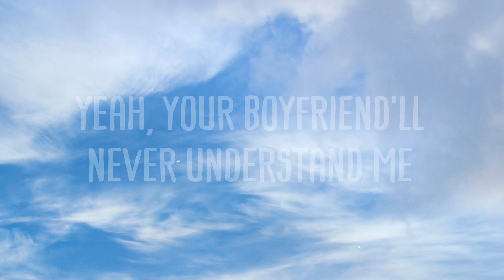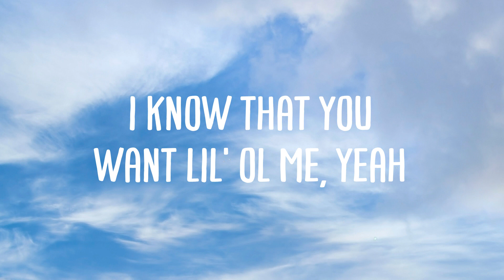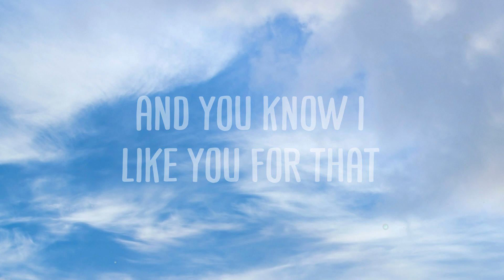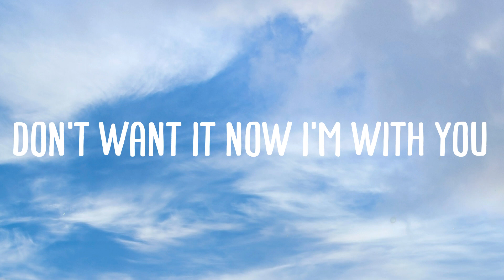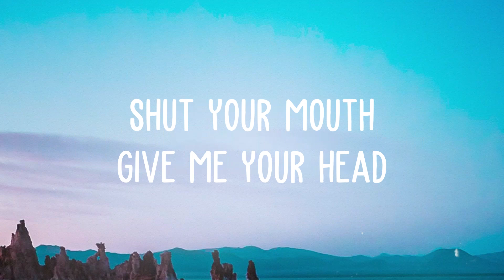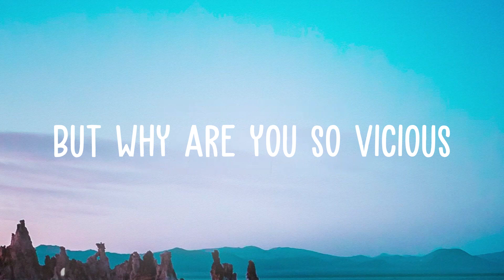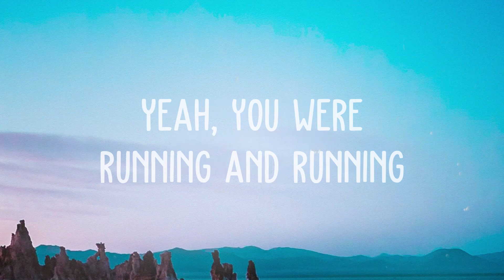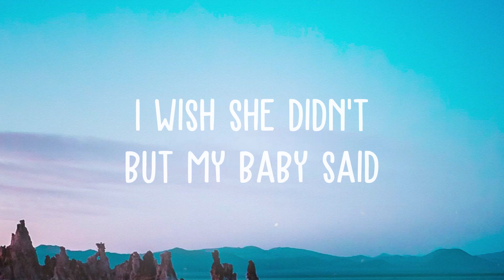I Like You - Post Malone, Doja Cat -Lyric Video- 🐋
I Like You - Post Malone, Doja Cat -Lyric Video- 🐋 del  Ooh, girl, I like you, I do
  I wanna be your friend
  Go shoppin' in a Benz
  I like you, I do
  I'll hit you when I land
  Can you fit me in your plans
  We went over to France
  And we woke up in Japan
  Oh, girl
  I know you only like it fancy
  So I pull up in that Maybach candy
  Yeah, your boyfriend'll never understand me
  'Cause I'm 'bout to pull this girl
  Like a hammy, hammy
  Let's take a little dip, little lady
  Hit PCH with me
  And I've been thinkin' lately
  That I need someone to save me
  Now that I'm famous
  I got hoes all around me
  But I need a good girl
  I need someone to ground me
  So please be true
  Don't fuck around with me
  Feel you up, then run it back again
  Ooh, girl, I like you, I do
  I do
  While you actin' all sweet
  I know that you want lil' ol me, yeah
  Get a little OD
  But ain't shit new to a freak
  Lemme drop bands
  Put I do on your teeth
  He love the way I drip
  Turn that pool to the beach
  And I coulda copped the Birkin
  But I cop Céline
  Why we got the same taste
  For the finer things
  Brand new nigga with the same old team
  Now he got me on a leash
  'Cause we said no strings
  You know I'm cool with that
  So the pussy
  You ain't get sued for that
  Wonder what a nigga might do for that
  I could be your Chaka, where Rufus at
  Eighty in the Benz
  When the roof go back, ayy
  They don't wanna see us
  Get two of that, ayy
  I just got a feelin'
  That we might be friends
  For a long, long time
  You'on mind
  And you know I like you for that
  I do
  I just want you, I just want you
  Your heart's so big
  But that ass is huge
  It's just one you, oh bae, me too
  You like me too